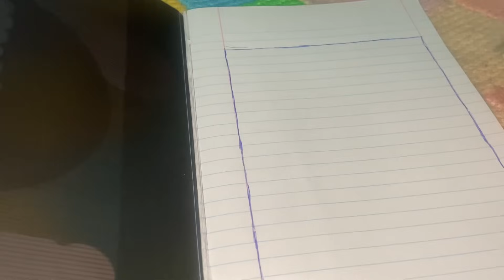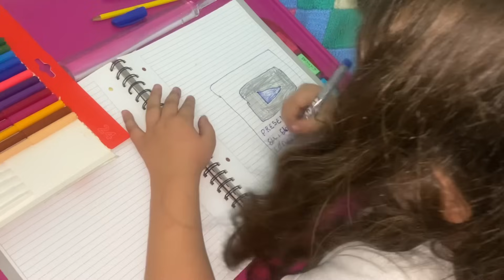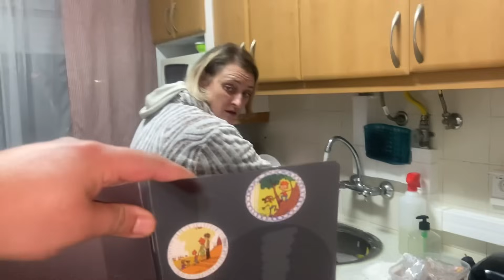QUEM FIZER O MELHOR DESENHO GANHA!